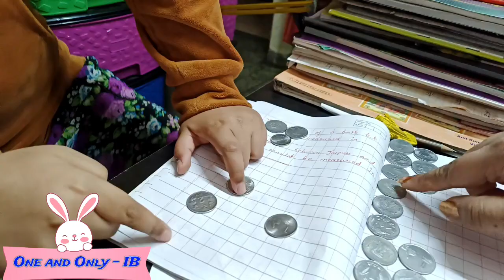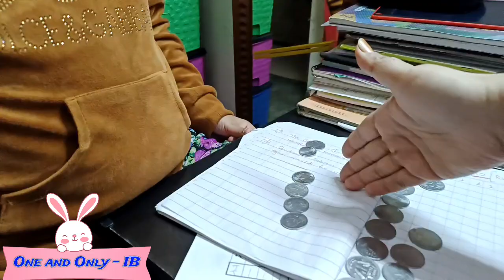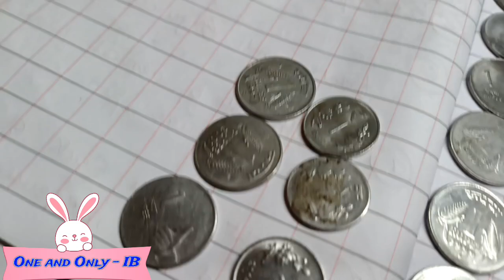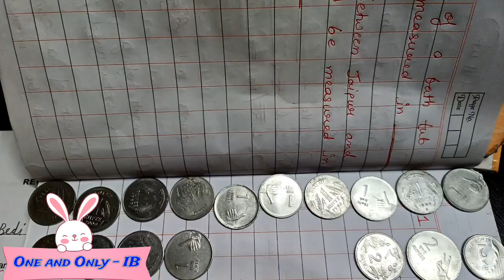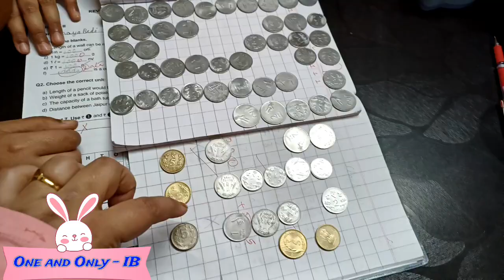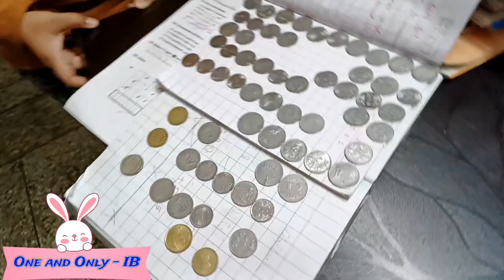Exams Over vlog || finally exams are over and now Masti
Hello friends,

all fun, drama, entertainment, dance, school, activities and vlogs

Sat Sri akal ji 🙏 to all
I hope you like all my videos, do comment and share your suggestions.

All videos are shot by my mom, so follow her channel also

Rupinder kaur - TieUp with Rupinder kaur

Inaya bedi - One and Only - IB